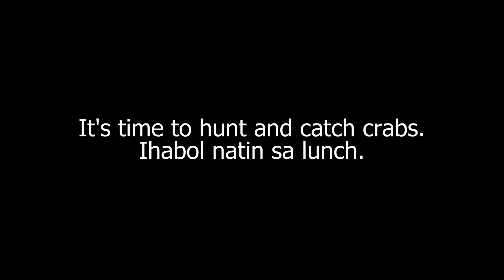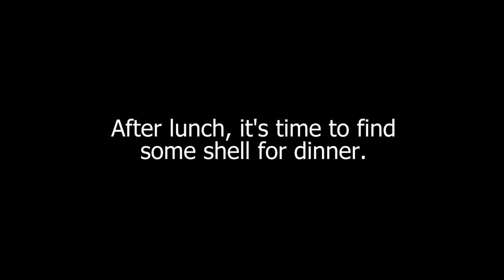Catching crabs and shell picking in Anda Beach | Anda Pangasinan | fun time & picnic in the beach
After the long travel restriction due to pandemic at last we are able to go to the beach. This time our destination is Anda Pangasinan. An island that they call it the "The Mother of the Hundred Islands".

Eventhough we can't go to the best place in Anda which is the Tundol White Beach because minors are not yet allowed in public. We still have best time in a private beach property located in Carot Anda. Best experience as we tried to catch crabs for our lunch and pick oyster and clams for our dinner.

Best time ever in the beach.